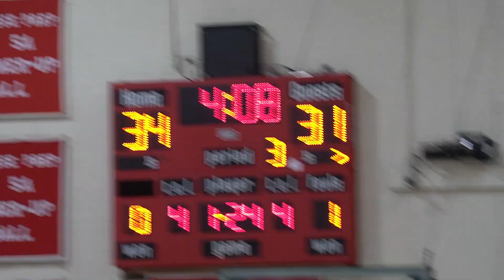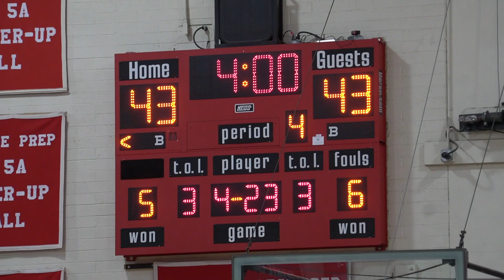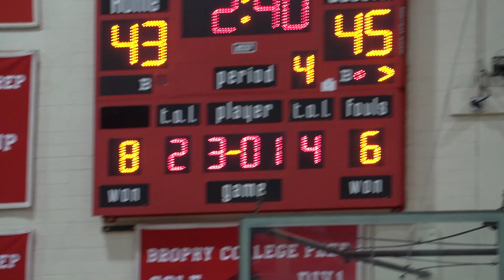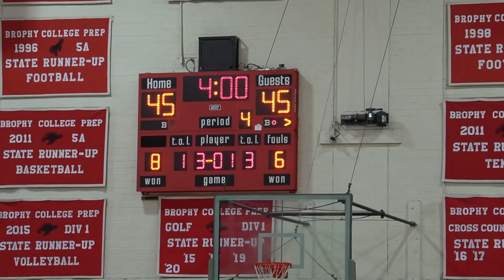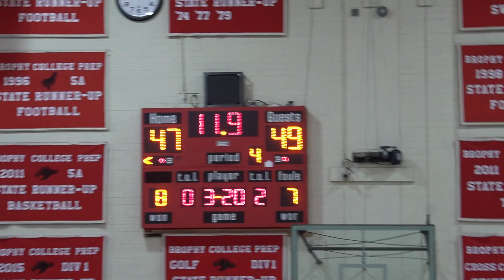TRIPLE OT NAILBITER!! Brophy vs. Perry THIRD Rematch Went Down To The WIRE